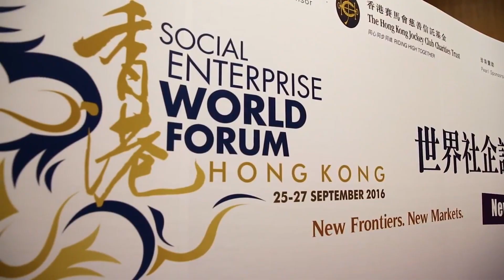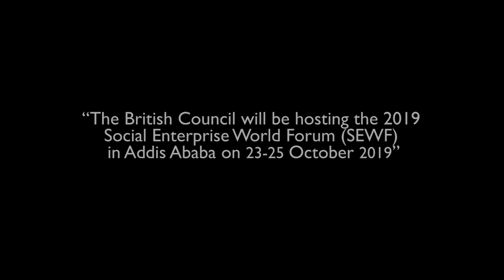Ethiopia to host the Social Enterprise World Forum 2019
Addis Ababa in Ethiopia prepares to host the Social Enterprise World Forum in October 2019.

P.S. This video is brought to you by the team at Pioneers Post – a social enterprise set up to deliver great journalism to support social entrepreneurs, impact investors and mission-driven businesses. Good journalism like this costs money, and we rely on subscriptions in order to keep delivering the social enterprise news. We’d love you to support us – have a look on our